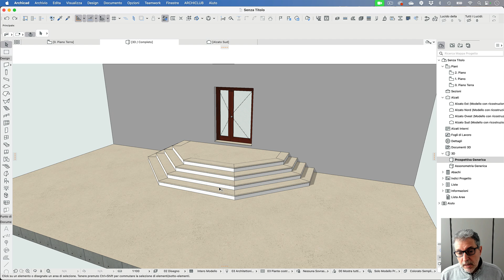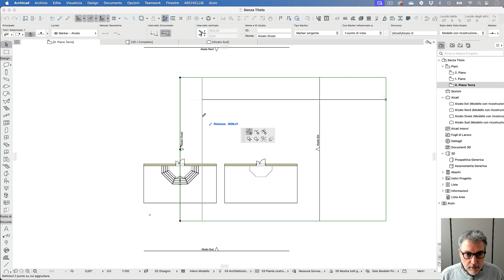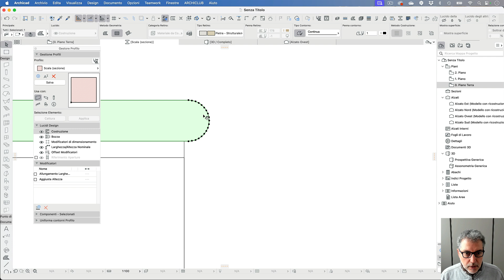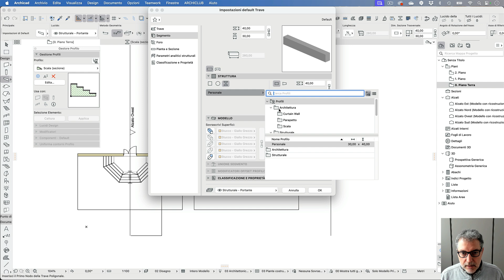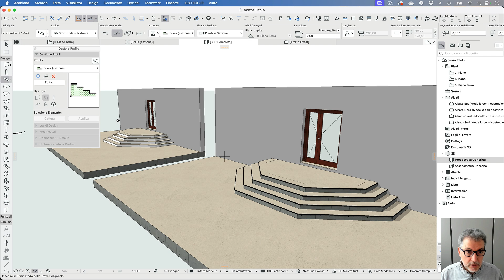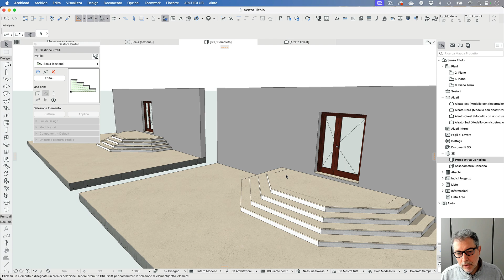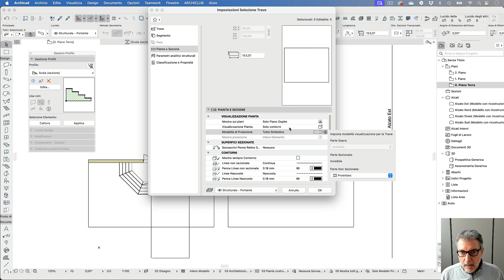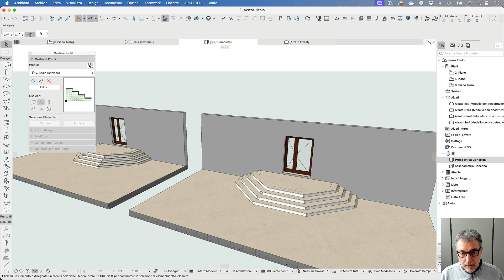Modellare in Archicad una Scala esterna di ingresso con i Profili Complessi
00:00 - First Marker
00:41 - Iniziare la modellazione 3D
05:04 - Disegnare la Scala
09:23 - Gestire il Simbolo 2D della Scala

In questo video tutorial ti spiego un metodo alternativo per modellare in Archicad una Scala esterna d'ingresso a un ipotetico edificio usando i Profili Complessi.
Se te lo sei perso, in questo precedente video tutorial Archicad ho realizzato la stessa scala usando lo strumento Scala.
La particolarità di questa modellazione è data dalla forma della Scala in pianta che, come si può vedere dalla copertina, è formata da 5 rampe che compongono la metà di un ottagono